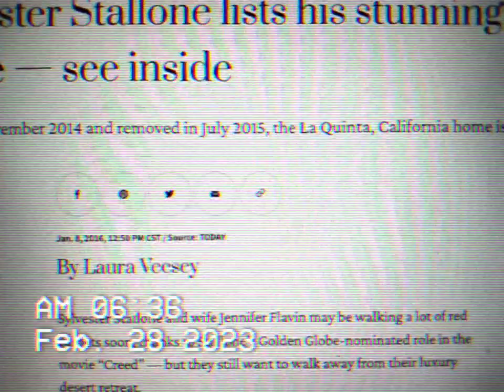TODAY SHOW IN LA QUINTA CA